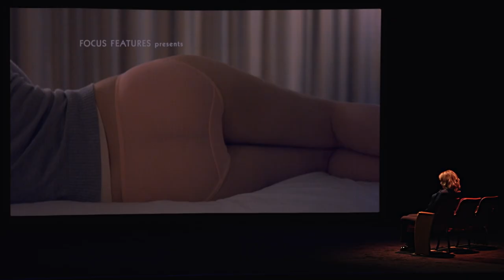Brainwashed: Sex-Camera-Power - Trailer [Ultimate Film Trailers]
Brainwashed: Sex-Camera-Power (NR)

“If the camera is predatory, then the culture is predatory.” In this eye-opening documentary, celebrated independent filmmaker Nina Menkes explores the sexual politics of cinematic shot design. Using clips from hundreds of movies we all know and love – from Metropolis to Vertigo to Phantom Thread – Menkes convincingly makes the argument that shot design is gendered. Brainwashed: Sex-Camera-Power illuminates the patriarchal narrative codes that hide within supposedly “classic” set-ups and camera angles, and demonstrates how women are frequently displayed as objects for the use, support, and pleasure of male subjects. Building on the essential work of Laura Mulvey and other feminist writers, Menkes shows how these not-so-subtle embedded messages affect and intersect with the twin epidemics of sexual abuse and assault, as well as employment discrimination against women, especially in the film industry. The film features interviews with an all-star cast of women and non-binary industry professionals including Julie Dash, Penelope Spheeris, Charlyne Yi, Joey Soloway, Catherine Hardwicke, Eliza Hittman, Maria Giese, and Rosanna Arquette. The result is an electrifying call-to-action that will fundamentally change the way you see, and watch, movies.

Director: Nina Menkes
Writers: Nina Menkes
Genre: Documentary
Run Time: 1 hour 47 minutes